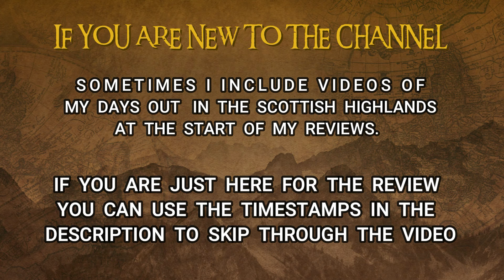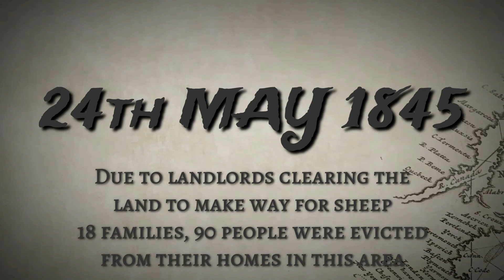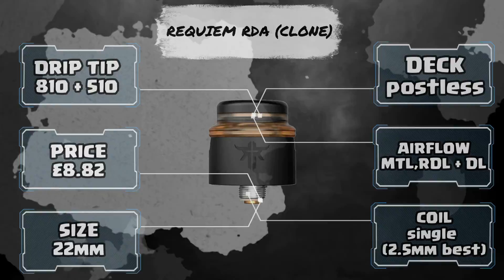Vandy Vape REQUIEM RDA Clone - CHEAP RDA from AliExpress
Join me as I check out the cheap Aliexpress clone of the Vandy Vape Requiem RDA.  With three options for airflow from Mouth to long to direct lung, is this the answer to all your squonking RDA needs?  A direct link is available on the Skint Vaper website for this product!  Included at the start is a little Scottish Highlands adventure to Croick Church in Sutherland, hope you enjoy joining me!

0:00 Scottish Highland Adventure (Croick Church)
4:08 Intro
4:26 Helooo
5:10 Introducing the Requiem RDA Clone
6:58 Tech Specs
7:13 Unboxing
8:39 Build & Wick
10:25 My Thoughts & Opinion
15:40 Thanks for Watching

requiem rda best single coil rda requiem rda coil build